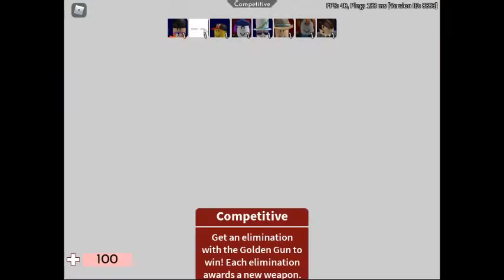me vibin'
yes vibe too